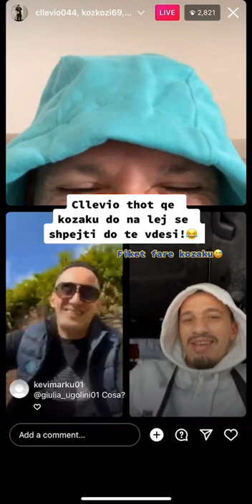Cllevio thot ... Fiket fare Xakja 😅